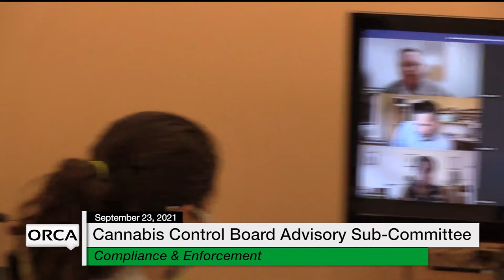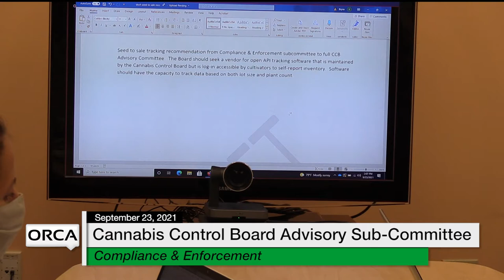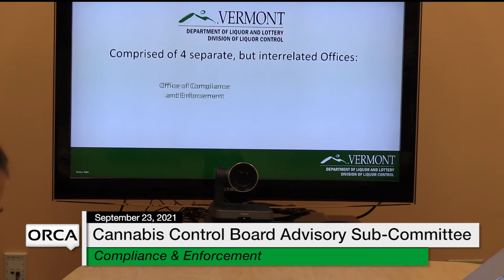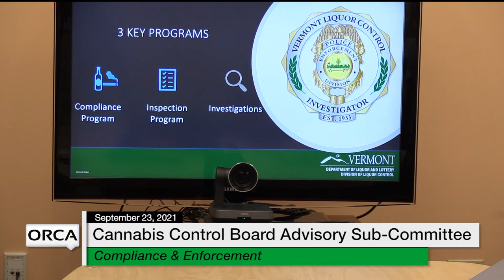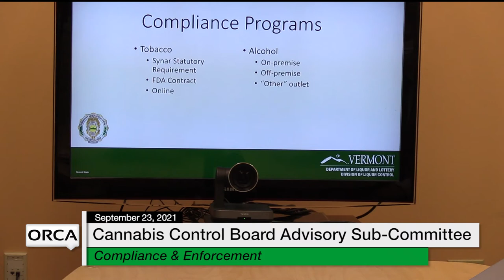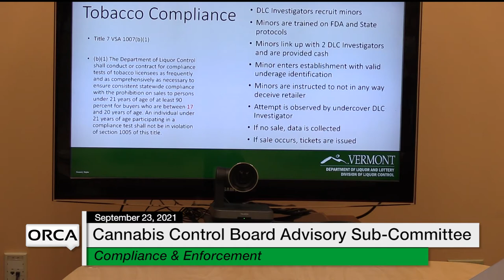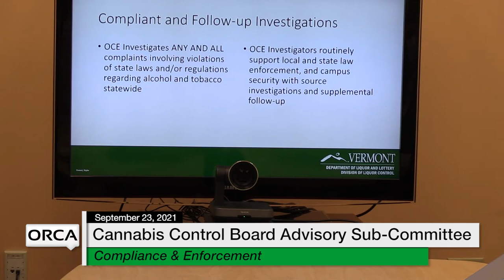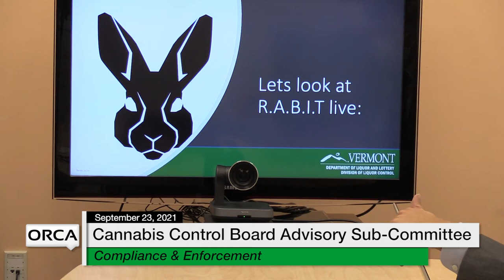Cannabis Control Board - Advisory Sub-Committee on Compliance and Enforcement 9/23/2021